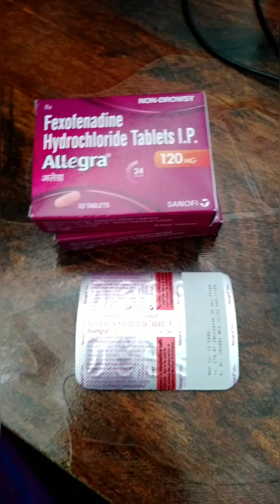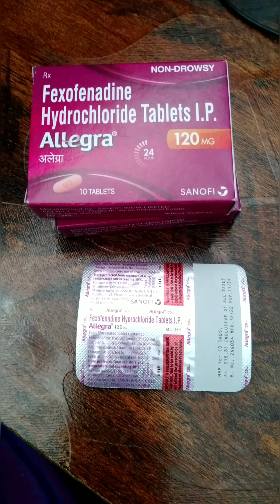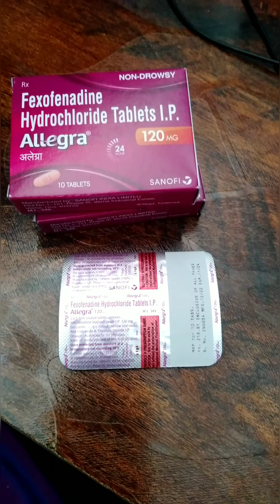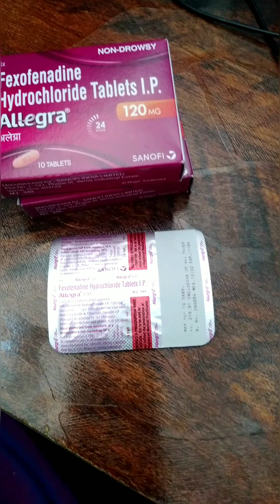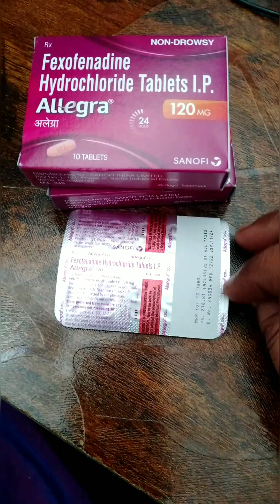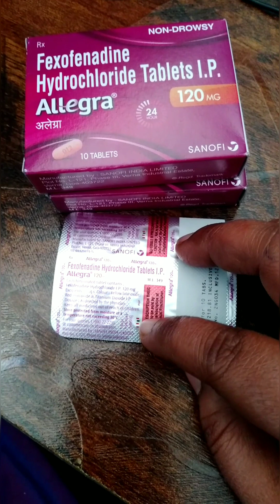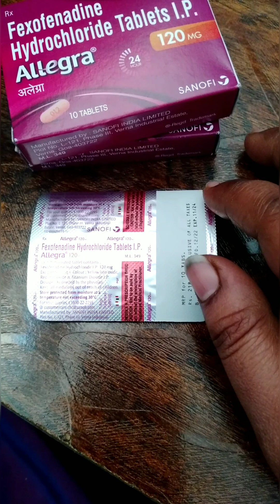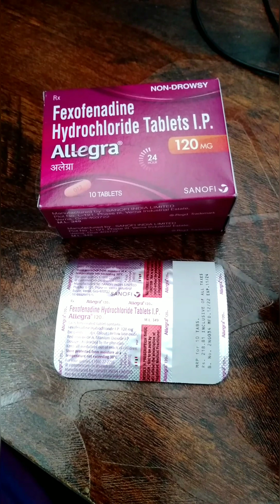Allegra 120 mg tablet full information...uses, price, how it will works, side effects etc...